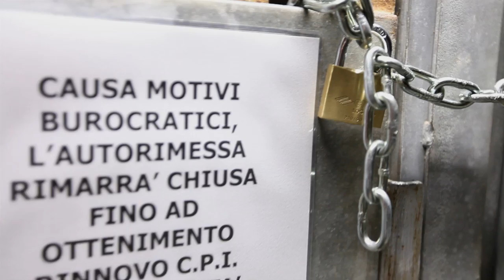Nothing, Nobody, Outside - Trailer - White Dummy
Nothing, Nobody, Outside, vuole indagare sulle diverse problematiche cecinesi inerenti alla musica e più nello specifico sulla mancanza di spazi per i musicisti.

Video di: White Dummy

Musiche di: 2, Four in the Freezer